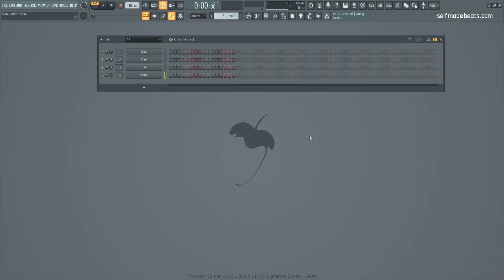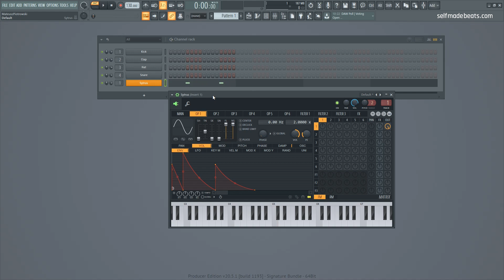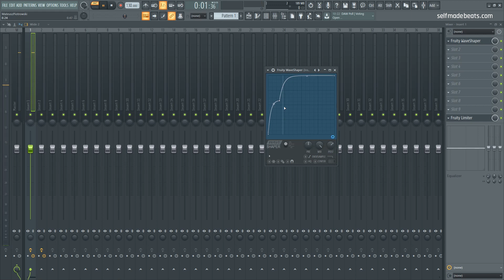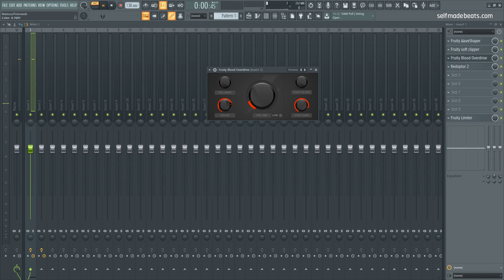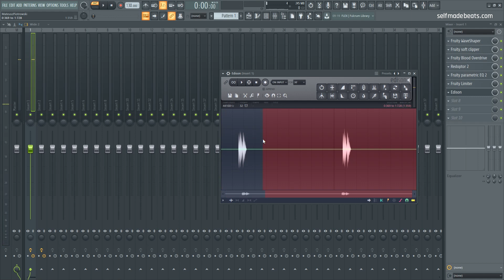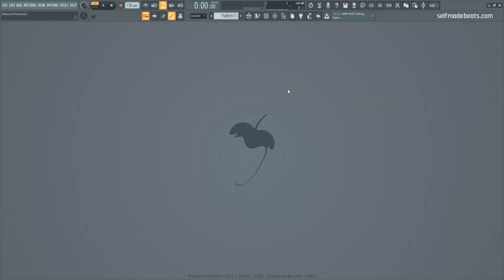FL STUDIO 20 KROK PO KROKU | Jak zrobić CLAP | Self Made Tips 162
Kolejny element perkusyjny, który z powodzeniem możemy przygotować z pomocą syntezy dźwięku - clap. Często wspomaga sekcję rytmiczną a czasem nawet zastępuje werbel. Dzisiaj w Self Made Tips pokażę wam, jak przygotować go we własnym zakresie krok po kroku.

Równolegle prowadzę serie:
1. Self Made Beats - główna seria na kanale, gdzie od początku do końca przeprowadzę Cię przez wszystkie aspekty związane z produkcją utworu z danego nurtu lub gatunku

2. Self Made Tips - krótkie filmy o charakterze jednorazowych porad usprawniających pracę w programie FL Studio.